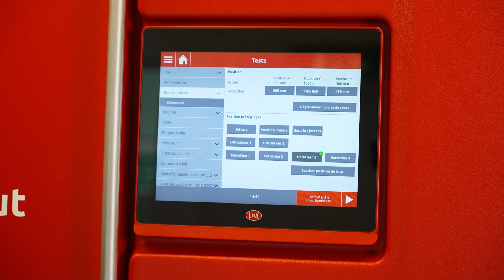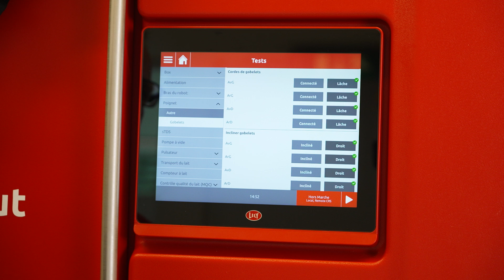Astronaut A5 : Comment vérifier et remplacer les tuyaux duplo ?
Dans cette vidéo, nous expliquons comment vérifier et remplacer les tuyaux duplo pour le Lely Astronaut A5. Les tuyaux duplo sont en mouvement à chaque traite et s'usent avec le temps. Pour plus d'informations, consultez notre site web